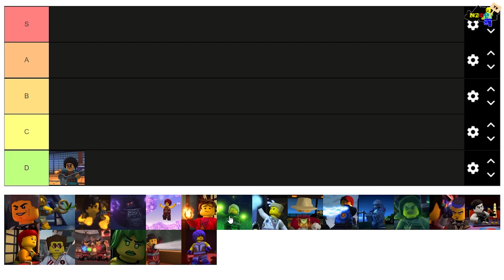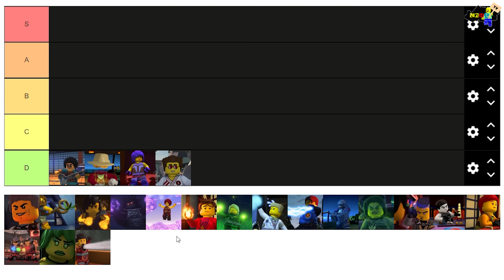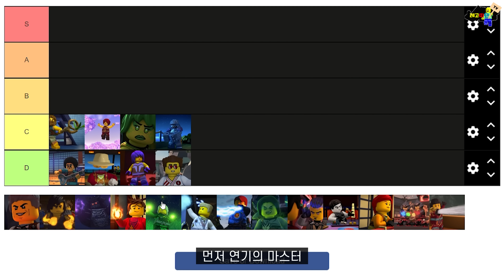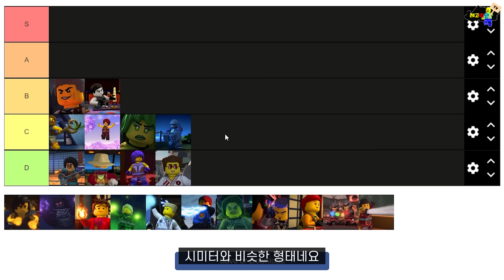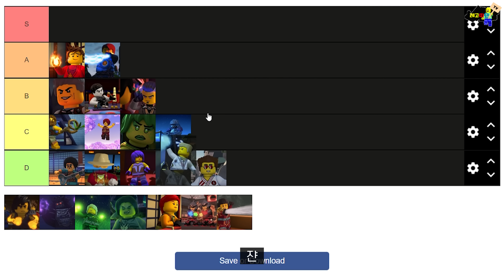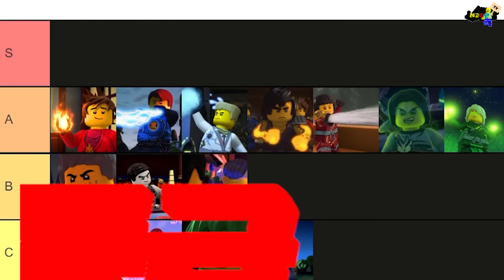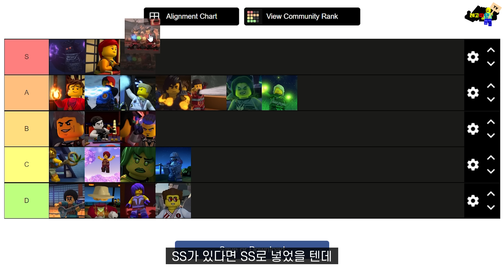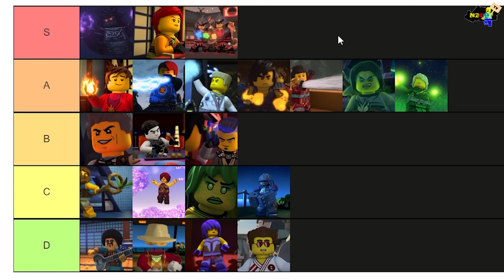2022년 레고 닌자고 최강의 초능력은?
레고 코리아의 지원을 받아 제작된 콘텐츠입니다.

레고~ 따단!🤗

오늘은 레고 닌자고의 초능력자들!
(All lego ninjago elemental master ranked)

바로 원소마스터들의 티어를 정해봤습니다

강함에 따라 D등급부터 S등급까지 선정해봤는데요

여러분이 생각하는 최강의 원소마스터는 누구인가요?